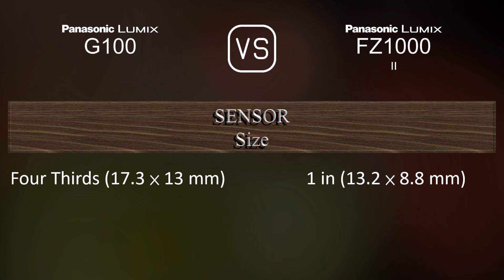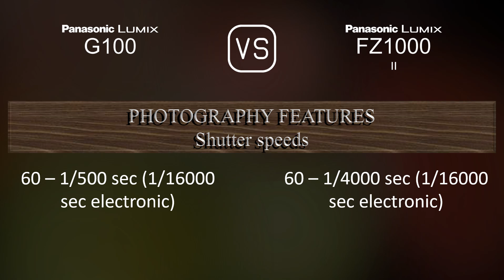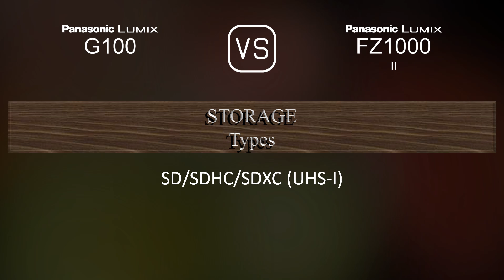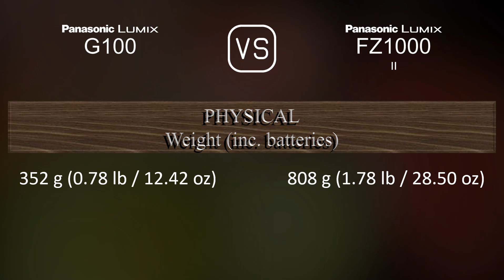Panasonic Lumix G100 vs. Panasonic Lumix FZ1000 II: A Comparison of Specifications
This video overviews the Panasonic Lumix G100 and the Panasonic Lumix FZ1000 II in a parallel comparison of specifications.

00:25 LAUNCH
00:33 BODY
00:40 SENSOR
01:01 IMAGE
01:16 OPTICS & FOCUS
01:58 SCREEN
02:16 VIEWFINDER
02:30 PHOTOGRAPHY FEATURES
03:24 VIDEOGRAPHY FEATURES
03:38 STORAGE
03:42 CONNECTIVITY
04:07 PHYSICAL
04:24 MISC